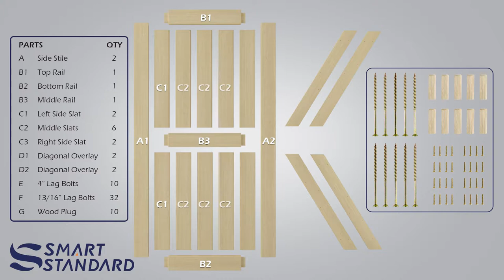SmartStandard 36” x 84” K-Barn-Door Installation Instruction